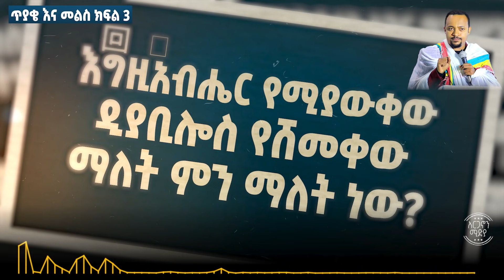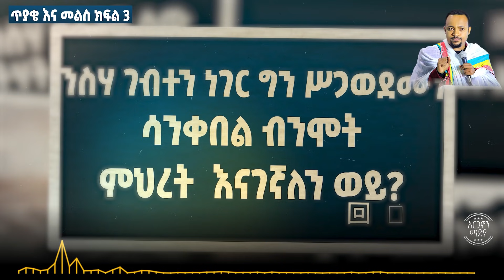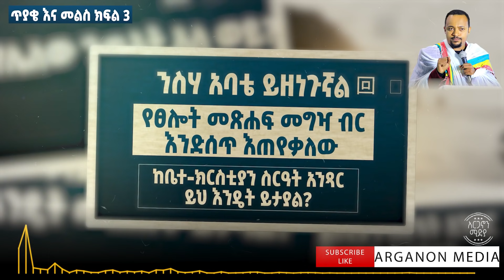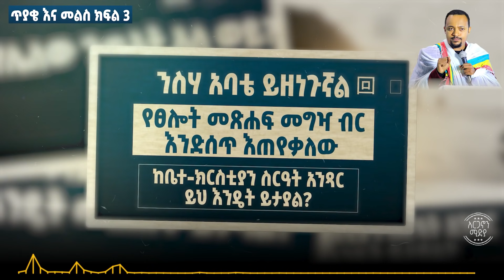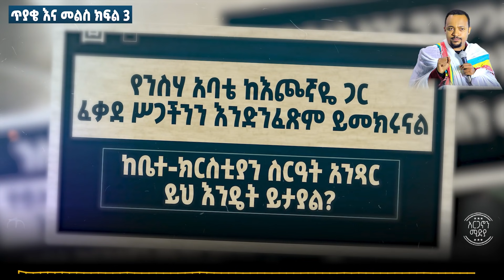🛑 ዲያቆን ሄኖክ ኃይሌ | ውስብስብ ኑዛዜ | ራስህ እያራገብክ ራስህ ትቃጠላለህ❓ | ለንስሃ አባት ገንዘብ መስጠት ተገቢ ነው❓ ጥያቄ እና መልስ-ክፍል 3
ይህ ትምህርት በዲያቆን ሄኖክ ኃይሌ ፈቃድ የተለቀቀ ነው፡፡
እግዚአብሔር ያክብርልን!!